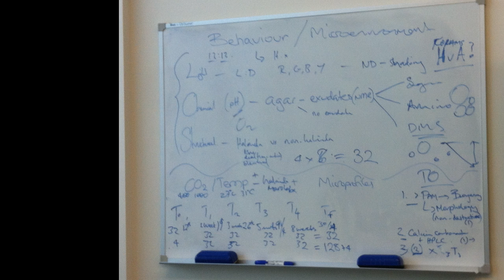2014 04 04 IsobelCummings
Conversation with Isobel Cummings,
Science honours student,
University of Technology, Sydney (UTS).
Recorded Friday 4th April 2014.
Camera, editing: Lisa Roberts.

Is science a global language?

Conversation with Isobel Cummings. 4 April 2014

LR
It's all part of a concerted global effort, that's all working to the same timetable, if you like...

IC
Yeah.  Absolutely.  So as an international panel, so climate scientists all over the world have got their data which is compiled by thousands of scientists, has lots of authors contribute to it,  and it takes years and years to put one report together,  so it's very sound, very reviewed science.  So we trust those figures and then compare our research, presuming everyone else is using those numbers, well they are.

LR
So could you describe it as a conversation that you're having with peers around the world,  and you're working within a framework  and using a language -- visual and verbal language -  that everybody understands.

IC
Well that's the goal.  Yeah, absolutely.  And a lot of the scientific language, which is something I really love about it...it's global.  A lot of the numbers we use, a lot of the terms we use, are applicable all over the world, which I think is really exciting, because you don't have to try and translate your work  to communicate with other people, and there are, especially places  that are near coral reefs there is obviously a focus, on that kind of research. And there are lots of other places outside Australia that are like that, so it's good that we can communicate with them. And there is a lot of collaboration. Not with me personally, but I know in UTS  and other places, there's collaboration with all over the world.  So yeah, yeah, you're absolutely right,  in my research here,  we'll be able to be understood by everyone, and also hopefully to be applicable to other systems, other reef systems, because we're using the same structure, same numbers,

LR
So would it be safe to say that your aim is to contribute usefully to a very important conversation?

IC
Oh, absolutely. Yeah, very, and  a conversation which is really close to my heart.  I'm really passionate about the reefs, and these specific organisms [foraminifera Marginopora vertabralis  ] are from the Great Barrier Reef  which is, you know, part of our home,  so yeah, it's very important, and you know,  I definitely wanted to pick an honours project that would contribute, I thought, helpfully, towards future decisions, future understandings,  that's really important to me.